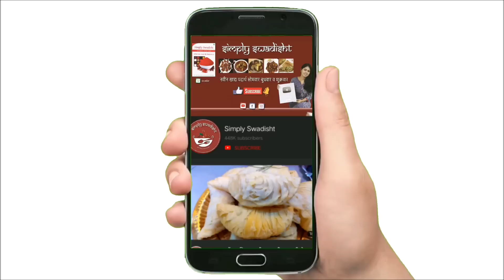अशी बनवा चमचमीत मसालेदार काळे चणे/एकदाच मसाला बनवून ठेवा आणि कुठल्याही भाजीत घाला/Masala chana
AGARO Ninja Pro Mini Hand Chopper 650ML

To order Aagri masala -👇
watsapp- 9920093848